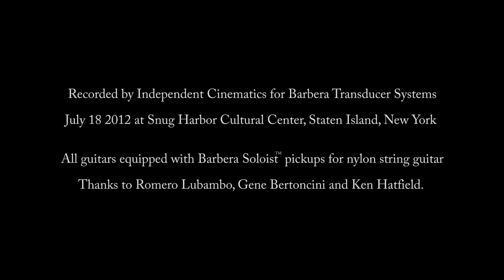Romero Lubambo, Gene Bertoncini, and Ken Hatfield - "What's New"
Romero Lubambo; Guitar - Prenkert Guitars, Pickup - Barbera Soloist Pickup with Barbera external endpin preamp, Amp - Acoustic Image Clarus 2R head and Buscarino Chameleon speakers.

Gene Bertoncini; Guitar - Buscarino Cabaret, Pickup - Barbera Soloist Pickup with Barbera onboard preamp, Amp - AER Domino

Ken Hatfield; Guitar - Buscarino Cabaret, Pickup Barbera Soloist Pickup with Pendulum external endpin jack preamp, Amp- Acoustic Image Clarus with AER powered speaker and Buscarino Chameleon speaker.

Audio recorded live to 2 track stereo with mics placed apx 6 feet in front of the amp speakers.